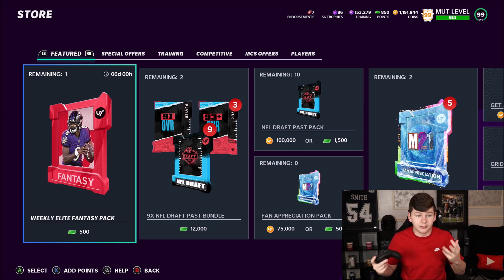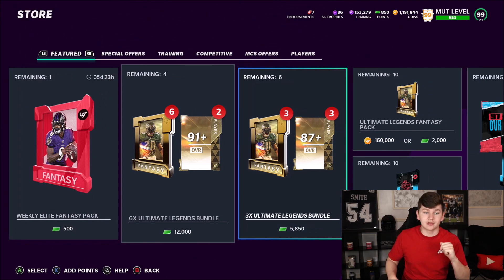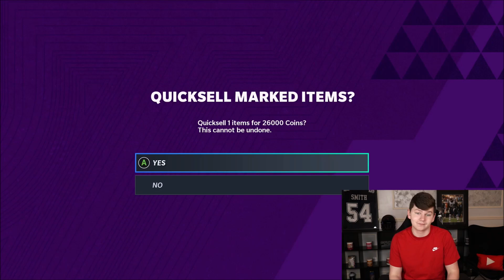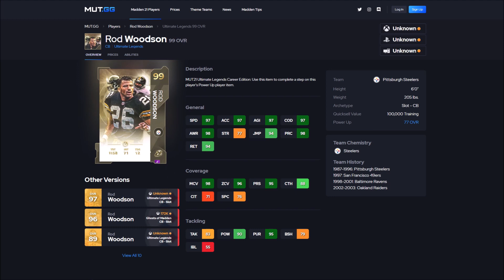PACKS ARE ON FIRE! ULTIMATE LEGENDS HESTER, WOODSON, AND BROWN! | MADDEN 21 ULTIMATE TEAM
PACKS ARE ON FIRE! ULTIMATE LEGENDS HESTER, WOODSON, AND BROWN!

madden,zirksee,madden 21 best tips,madden 21 legends,madden 21 tips,mut 21,madden 21 ultimate team zirksee,madden 21 pack opening,madden 21 ultimate team packs,madden 21 ultimate team info,madden 21 ultimate team,madden 21,madden 21 news,PACKS ARE ON FIRE! ULTIMATE LEGENDS HESTER,WOODSON,AND BROWN! | MADDEN 21 ULTIMATE TEAM,tesla,amazon,madden 21 ul hester,madden 21 ul rod woodson,madden 21 ul pack opening,madden 21 ul jim brown,juiced packs madden 21